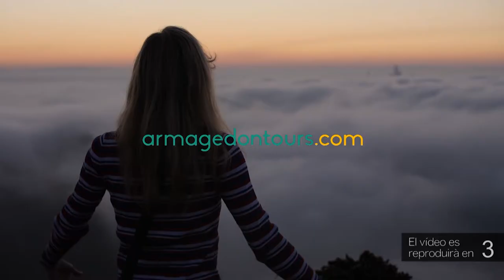El torneig de l’Audi Pàdel Series de l’Stroke Vinaròs arriba a la seua fase decisiva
Les instal·lacions del Pàdel Stroke Vinaròs estan acollint durant tota la setmana el vuitè torneig del circuit Audi Pàdel Series 2021, amb la presència de 65 parelles, dividides en primera, segona, tercera i quarta masculina i segona femenina. Aquest cap de setmana, arribarà la fase decisiva, amb la disputa de les finals de diumenge. Després del torneig de Vinaròs, l’Audi Pàdel Series seguirà amb la disputa de l’última cita a l’Ebre Pàdel de Deltebre i amb la celebració del Màsters al Win Tortosa, com l’any passat.